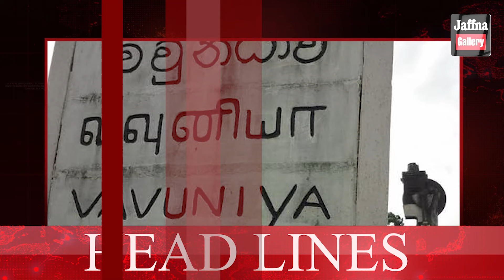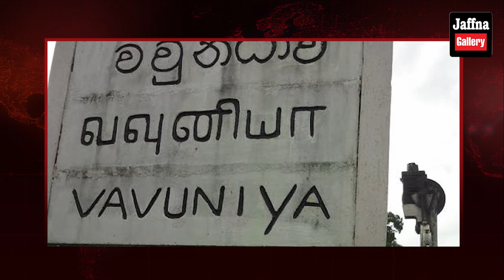இலங்கையின் இன்றைய 28.05.2024 முதன்மைச் செய்திகள்|Today#jaffnanews| @jaffnagallery